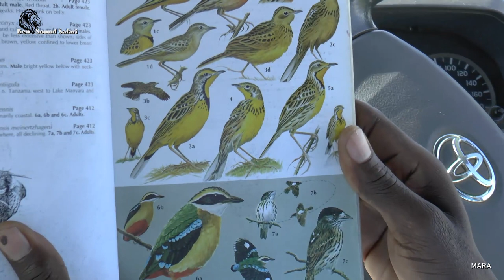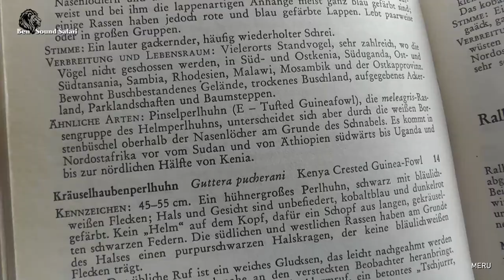Birding Safari 9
in Kenia 2019.
(Mara, Nakuru, Meru, Amboseli, Kimana)
incl. The Super Big Tusker Tim, Craig, Sikio & BB Indian.

0:00 - 21:26 MASAI MARA
21:27 - 23:27 NAKURU NP
23:28 - 37:52 MERU NP
37:53 - 54:59 AMBOSELI
55:00 - 1:02:32 KIMANA SANCTUARY
1:02:33 - 1:03:36 AMBOSELI

If you want to see more of this 2019' Safari, you can do so in the Videofilms "Safari in Meru Nationalpark 2019" / "Safari in Masai Mara 2019" / "Safari in Lake Nakuru NP 2019". / "Safari in Amboseli NP 2019" / "Kenya Big Tusker I"

Note: If you want to watch the videos in the best of youtube's possible Quality, please set the Setting on "1080p HD". Enjoy It!